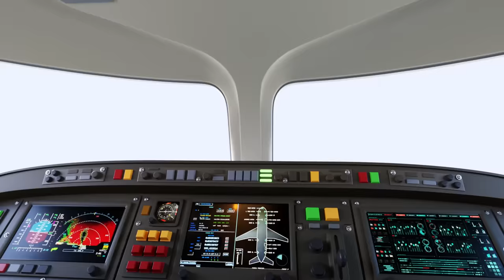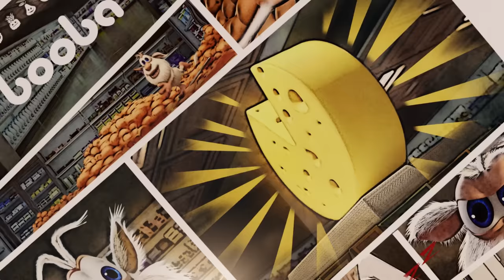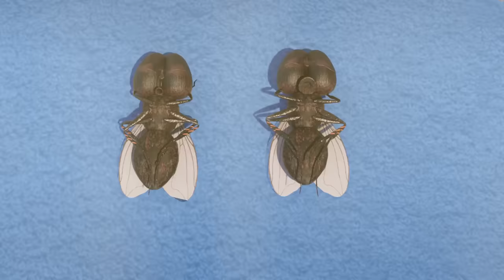Booba - ep #29 - The Pilot ✈️ - Funny cartoons for kids - Booba ToonsTV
Booba jokes on the plane! Please 👍 & 🔔!
⬇️⬇️Find out more about Booba⬇️⬇️
🛒 Welcome to Booba merchandise stores!